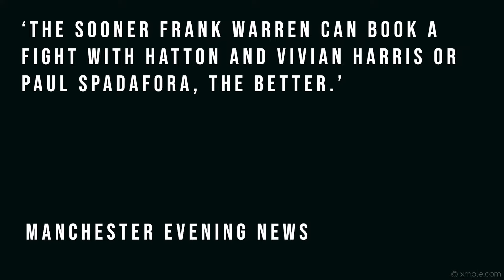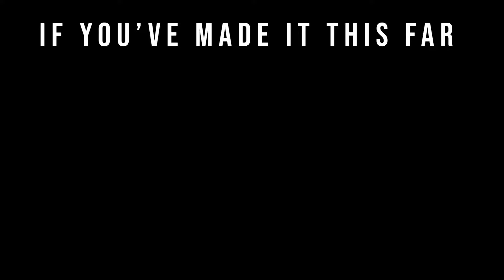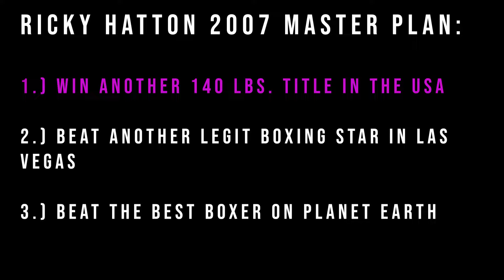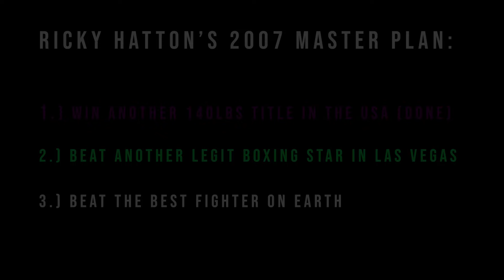Ricky Hatton's Greatest Wins: The Essential 8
A tribute to the hall of fame worthy career of Ricky The Hitman Hatton. A chronological countdown of his eight best wins. Featuring Kostya Tszyu, Ben Tackie, and Juan Urango.